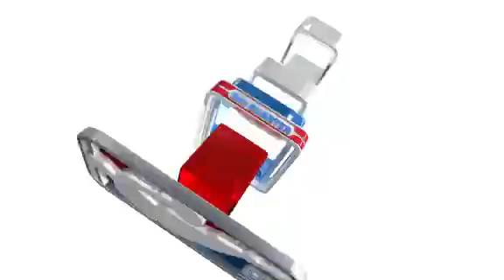Dallas Mavericks @ Alba Berlino - Highlights